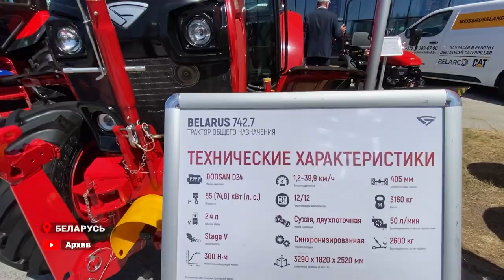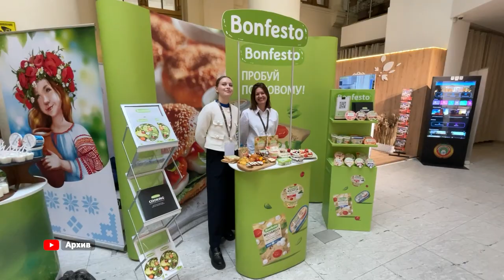Приморский край укрепляет сотрудничество с Гомельской областью Республики Беларусь.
Приморье принимает делегацию из братской Беларуси. Губернатор края Олег Кожемяко провел рабочую встречу с Председателем Гомельского областного исполнительного комитета Иваном Крупко.